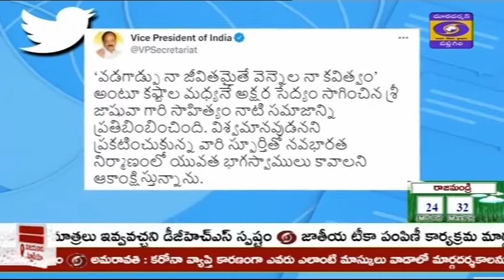DDNewsAndhra నవయుగ కవిచక్రవర్తిగుర్రంజాషువాజయంతిసందర్భంగా స్మృతికిఉపరాష్ట్రపతివెంకయ్యనాయుడునివాళులు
♦ ‘వడగాడ్పు నా జీవితమైతే వెన్నెల నా కవిత్వం’ అంటూ కష్టాల మధ్యనే అక్షర సేద్యం సాగించిన  జాషువా సాహిత్యం
♦ విశ్వమానవుడనని ప్రకటించుకున్న వారి స్ఫూర్తితో నవభారత నిర్మాణంలో యువత భాగస్వాములు కావాలని ఉపరాష్ట్రపతి వెంకయ్య నాయుడు కోరారు